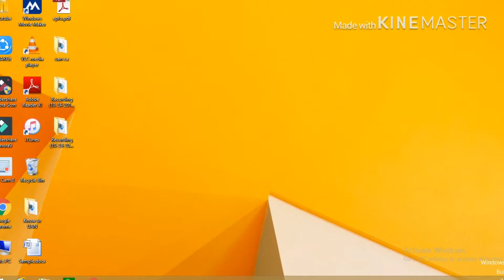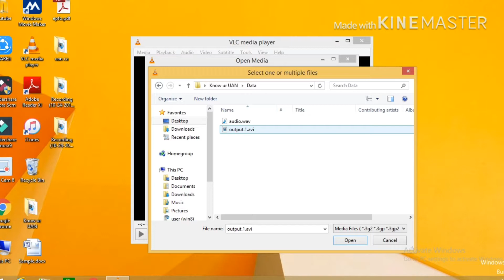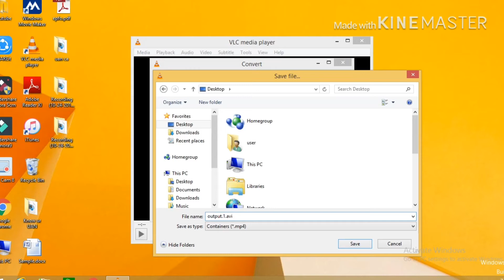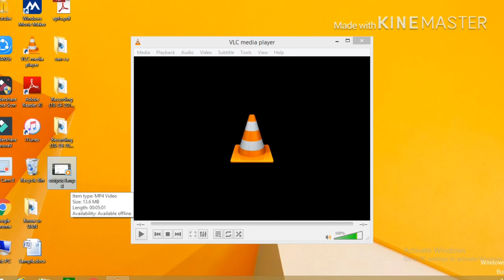How to convert Video to MP3/MP4 with VLC Media Player|Video converter for PC/Android/Iphone|Tamil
Hello viewers ,
In this video let us see how to convert video to MP3/MP4 fast,easy and quick for Free.The same method can be applied to convert audio files from any format video files.Here we see how to convert video to MP3 with VLC Media Player.